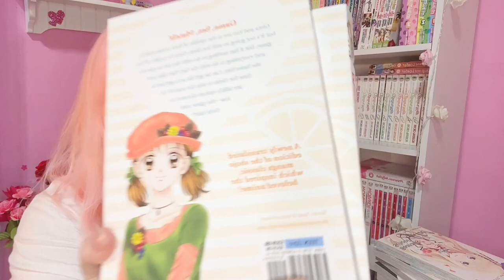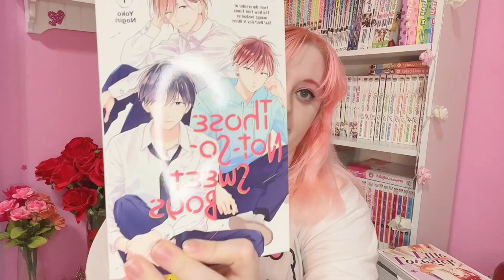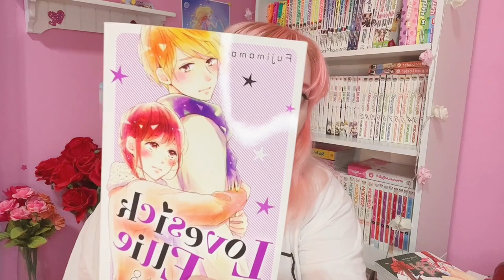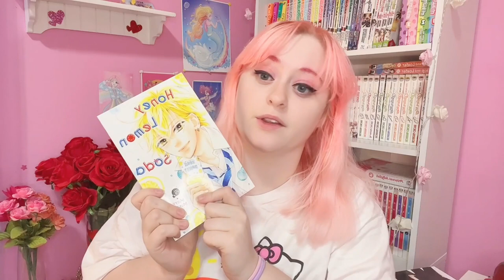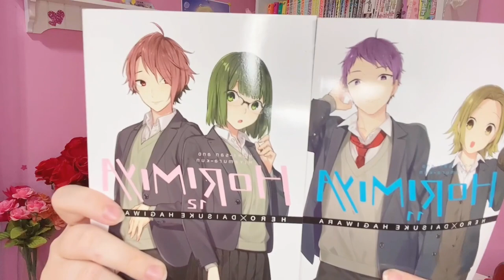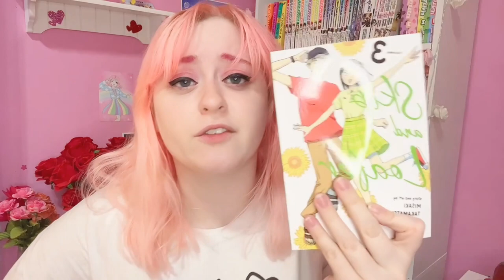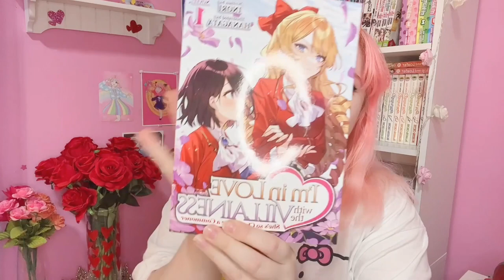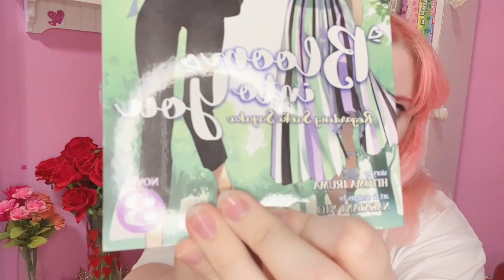Manga Haul and Review! 14 Volumes!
Please note that this is a safe community for all! Any negativity or bullying with get your comment removed and you will be blocked. Be kind to others!

✨Social Media✨
Instagram: Em💕 (@glitteremmm) | Instagram
Twitter: Glitter Em (@StellaColline) / Twitter